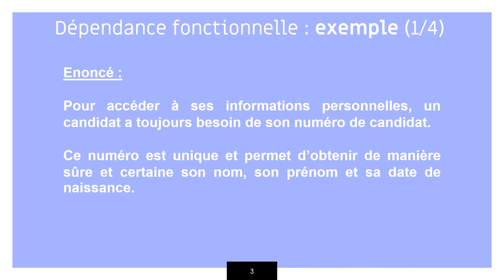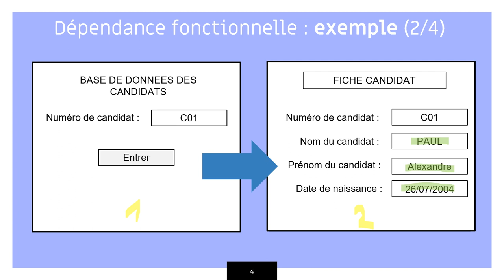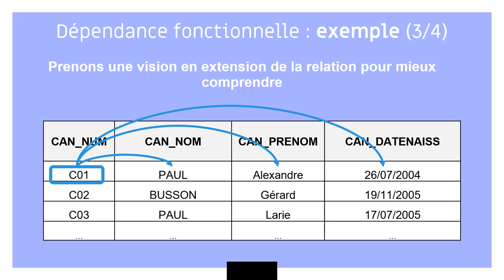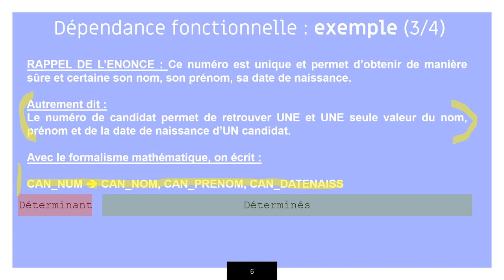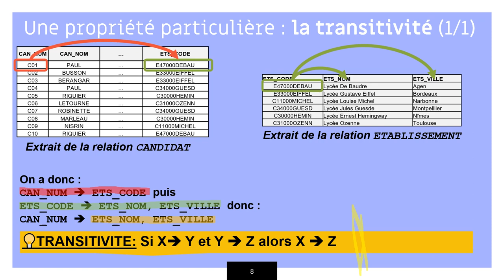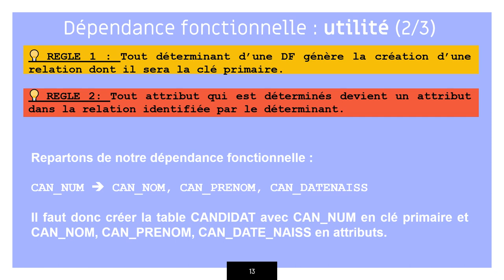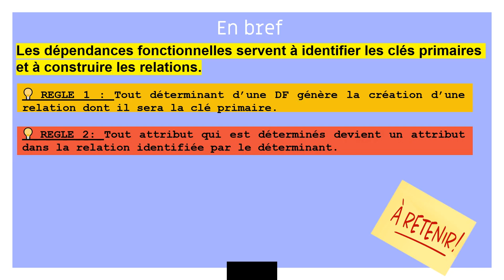Les dépendances fonctionnelles - Schéma relationnel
Cette vidéo présente le concept de dépendance fonctionnelle (DF). Mon objectif est de vous présenter ce concept au travers d'exemples concrets et pratiques.
Cette vidéo se destine aux étudiant.e.s préparant l'épreuve UE8 du diplôme de comptabilité et de gestion (D.C.G). Mais, elle peut être une introduction, que j'espère utile, aux élèves de T°STMG SIG ou aux étudiant.e.s suivant un cursus d'informatique.
Sommaire :
00:09 - Objectifs de la vidéo
00:38 - Un 1er exemple sur les dépendances fonctionnelles
03:24 - Présentation du concept de DF en situation
04:17 - Définition théorique des DF
04:57 - Une propriété particulière des DF : la transitivité
06:51 - A retenir !